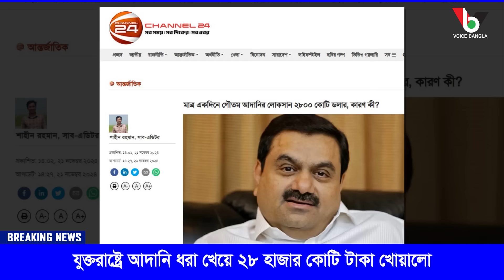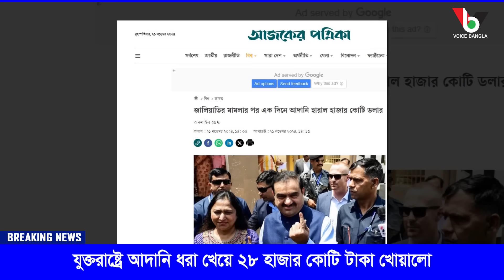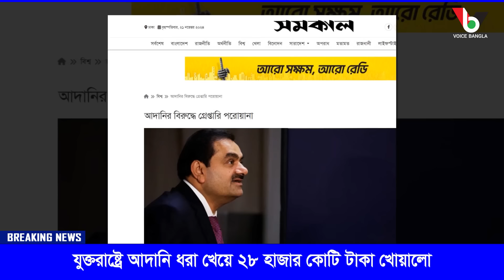যুক্তরাষ্ট্রে আদানি ধরা খেয়ে ২৮ হাজার কোটি টাকা খোয়ালো I Mostofa Feroz I Voice Bangla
যুক্তরাষ্ট্রে আদানি ধরা খেয়ে ২৮ হাজার কোটি টাকা খোয়ালো I

*** ANTI-PIRACY WARNING ***